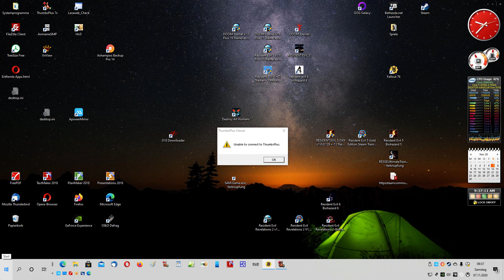Fallout 76 / 37 - Prediger Krause - Neues aus dem Ödland...